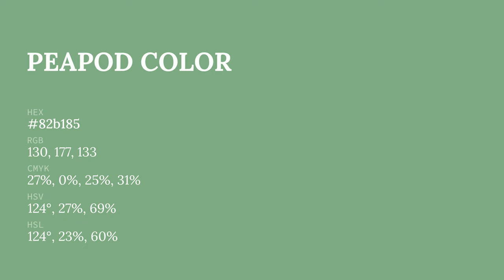Peapod color 82b185 hex color - Green color - Warm color 82b185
What color is Peapod ? 82b185 hex color - Green color - Warm color 82b185

Hex 82b185 Color Code is also known as Peapod color.